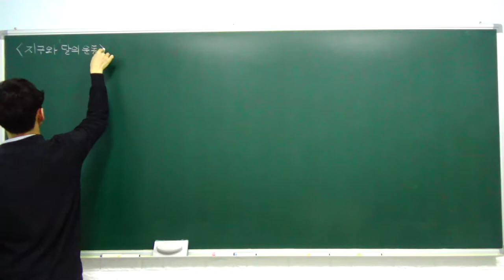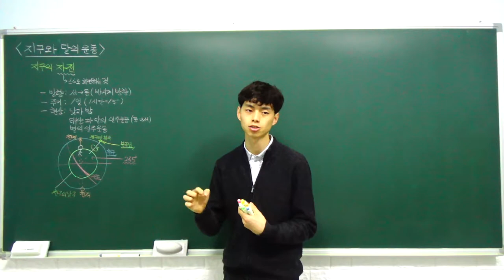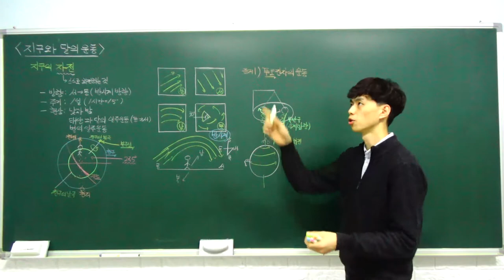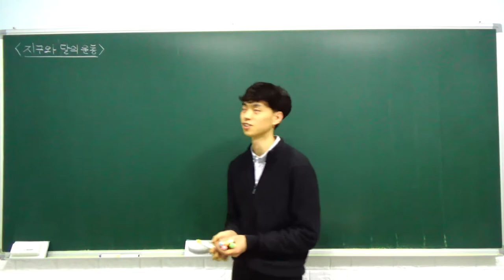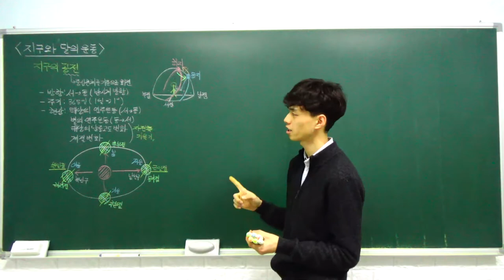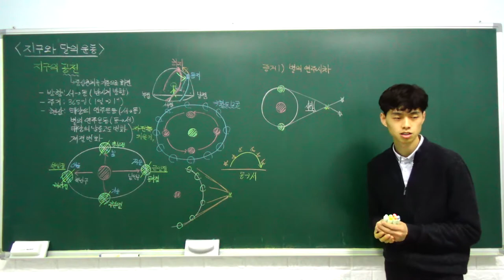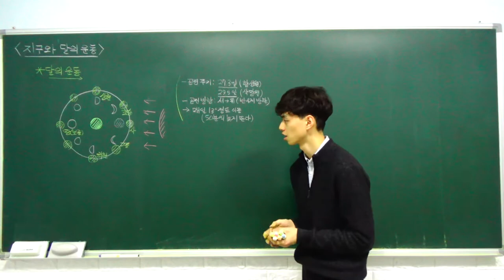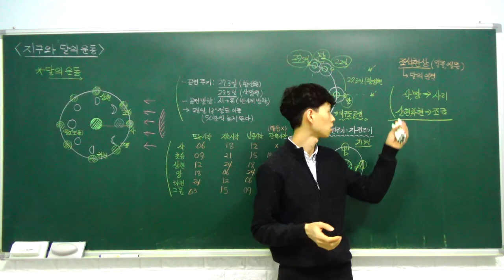중3 과학 특강 - 11. 지구와 달의 운동 (지구의 자전, 지구의 공전, 계절의 변화, 달의 운) (A반)